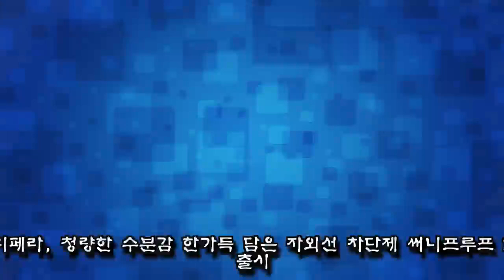페리페라, 청량한 수분감 한가득 담은 자외선 차단제 써니프루프 2종 출시